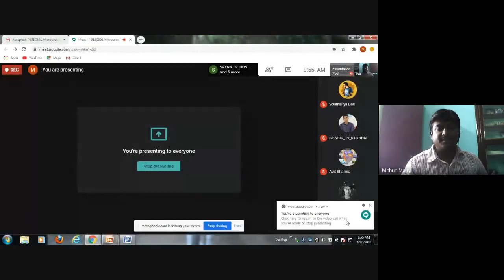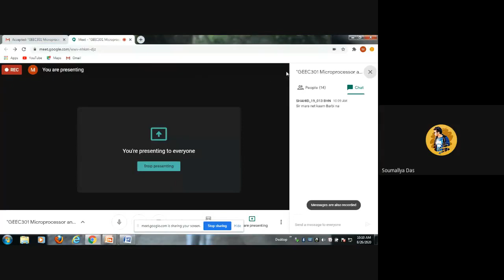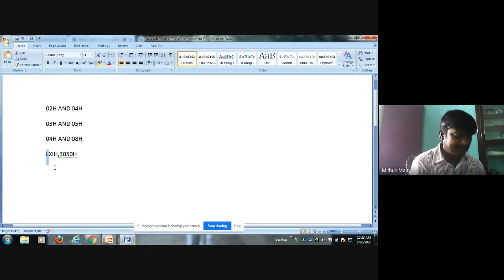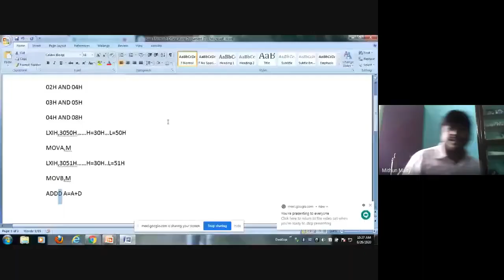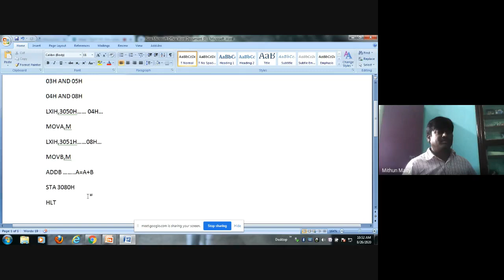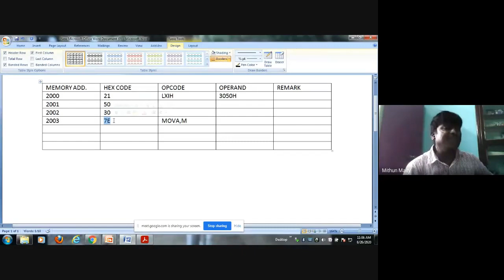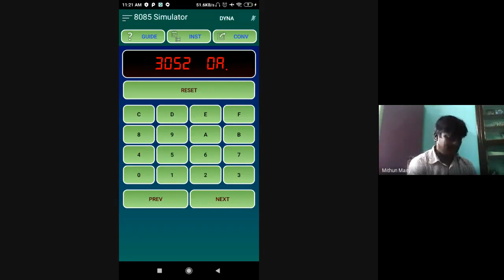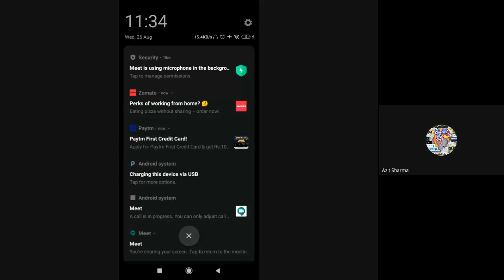1 | Addition Program in 8085 Microprocessor | Microrpocessor & Microcontroller GEEC301 - 26-08-2020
Brainware University Barasat
BSc (H) AN & CS (3rd Semester )
Online Classes : We Creating an archive of our memory and study materials for Examination and for the upcoming batch.
We all are facing the COVID-19 situation.